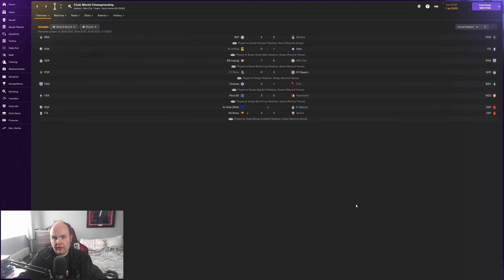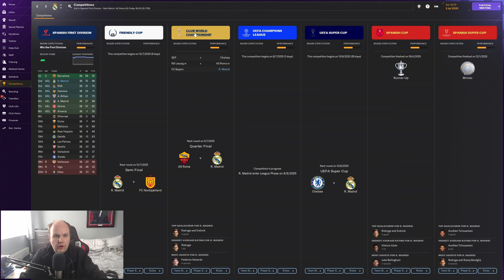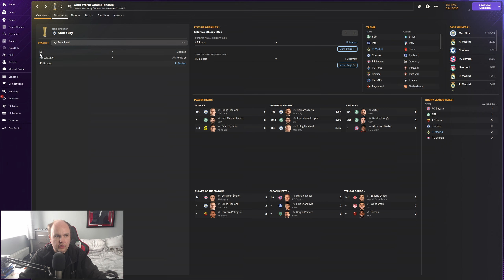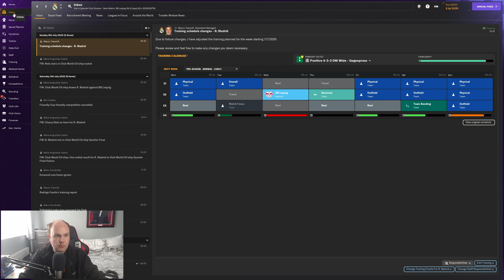FM24 Lets Play - Real Madrid - S2 #21 - Club World Cup Knockouts - Football Manager 2024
Welcome to my FM24 Lets Play with Real Madrid as aim to secure another Champions League title for the Spanish side on Football Manager 2024

My Equipment:

Microphone: Samson C01U Pro
Webcam: Logitech C920 HD Pro Webcam
Light: Elgato Keylight
Editing Software: Davinci Resolve Studio
PC Specs:

CPU: AMD Ryzen 7 7800X3D Eight Core CPU
GPU: 12GB ASUS TUF GEFORCE RTX 4070 Ti
RAM: 32GB Corsair VENGEANCE RGB DDR5 6000MHz
Cooler: CORSAIR iCUE H150i ELITE CAPELLIX XT